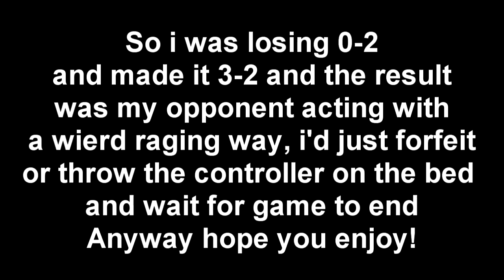I Think He Raged | FIFA 2017 Ultimate Team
First Song : Tobu - Roots
Second Song : Tobu - Something Right (Ft.Game4)